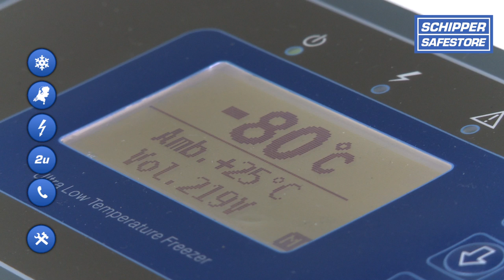Secure storage and transport of back-up tapes, medical samples and more - Schipper Safestore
Schipper Safestore offers professionally secured, climate-controlled storage for companies with a discrete 24-hour pick-up and return service throughout the Netherlands. Safestore is specialised in storage solutions for for example backup tapes, unique (art-) collections, archives, medical samples and valuable documentation. We offer a customized solution for any kind of secured storage. Our warehouses in the central regions Veenendaal and Rhenen are equipped with the latest security technologies and thanks to our 35 years' experience we can guarantee the safest possible storage solutions.